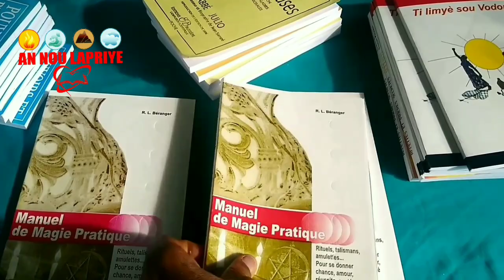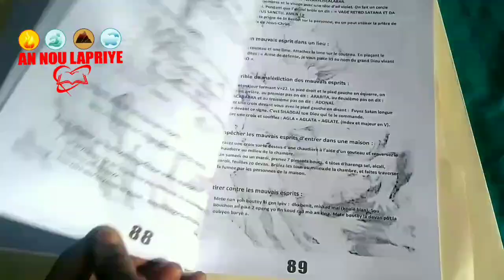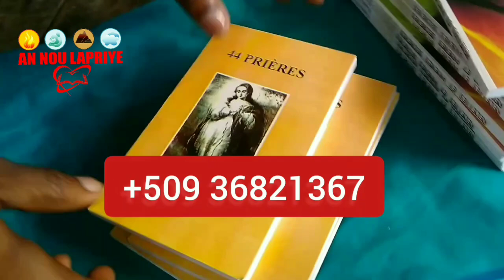Vin we yon mirak,Koman pou divize 2 moun,Moun ki pran mariw, moun ki pran madanm ou,men sekrè a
Men yon lot Gwo reset pou rale madanm ou, oubyen pou rale Mariw
ou met Al gadel

klike sou ekriti ble sa pou gadel kounya